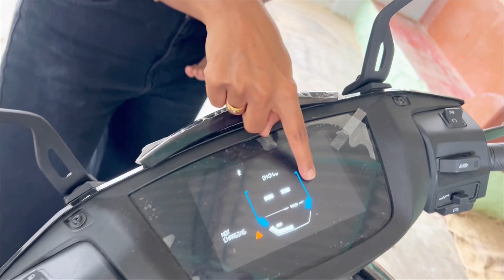ಮನೆಗೆ ಬಂತು ಹೊಸ scooter 🛵❤️// ಪುಟಾಣಿ ಜೊತೆ ಇರೋದೇ ಒಂದ್ ಖುಷಿ 🥹// ಹಳ್ಳಿ ಜೀವನ ಎಷ್ಟ್ ಕಷ್ಟ ನೋಡಿ 🥲